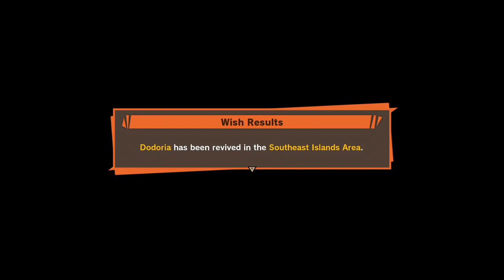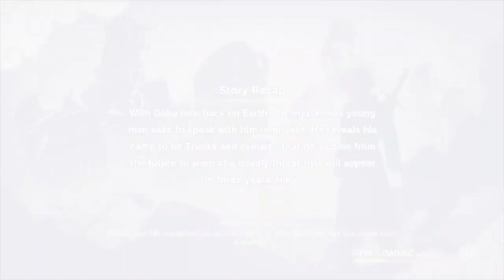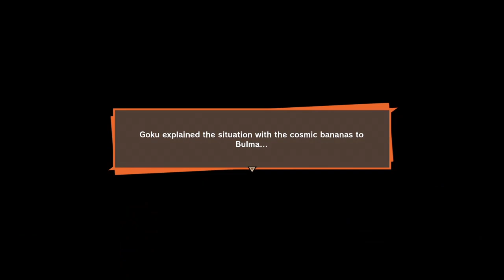Dragon Ball Z: Kakarot Playthrough with Chaos part 49: Feeding Bubbles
There is nothing more important to be done.

Dragon Ball Z: Kakarot (ドラゴンボールＺゼット ＫＡカＫＡカＲＯロＴット Doragon Bōru Zetto Kakarotto) is a Dragon Ball video game developed by CyberConnect2 and published by Bandai Namco for PlayStation 4, Xbox One and Microsoft Windows via Steam which was released on January 17, 2020. It is an Action Role Playing Game that covers Goku's story as the player takes him through different iconic events in the Dragon Ball Z story, ranging at least from the start of the Saiyan Saga to the end of the Majin Buu Saga. This game also features remixed excerpts of Shunsuke Kikuchi's soundtrack from the original Japanese broadcast of the Dragon Ball Z anime.

The game adds to character backstories, not included in the original manga/anime. It also includes original characters designed by Akira Toriyama himself.

The game is an RPG fighting game somewhat similar to Dragon Ball Xenoverse and it's sequel. The game is not considered open world with one massive sandbox but instead divided into individual hubs that will be locked until reaching a certain point in the story, only then will these areas be unlocked for exploration. These individual hubs are not small and the openness of these areas gives all the more reason to have flight as a mode of travel with both the verticality and area being impressive. Some areas are full of life and cities whilst others are more barren and devoid of life. There are several mini-games including fishing and baseball. One of the game modes is called Training Grounds and allows players to face other characters in order to unlock or improve Super Attacks.